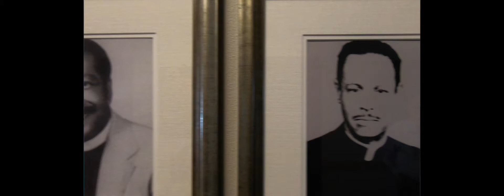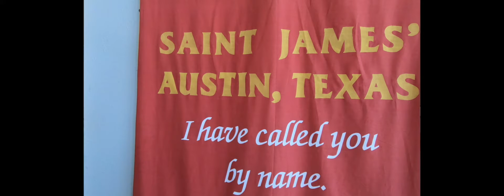Austin Convocation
Get a sense of the diversity of congregational communities in the Austin area with The Rev. Bertie Pearson, Dean of Austin Convocation and Rector of Grace Church, Georgetown.
Explore the congregations of the Austin Convocation.
Austin Convocation is also the home to 21 missional communities, including The Front Porch, SoCo Episcopal Community, Proyecto Santiago, Episcopal Veterans Fellowship, and Austin Farm Church.
The University of Texas Campus Ministry makes its home here too.